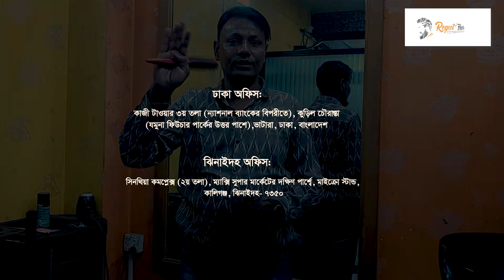সিস্টেমে টাক মাথায় চুল // Best Hair Replacement by REGENT HAIR Call# 01903 200300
🔥 নন-সার্জিক্যাল পদ্ধতিতে টাক সমস্যার সমাধান করুন REGENT HAIR এ 🔥
একমাত্র REGENT HAIR ই দিচ্ছে গ্যারান্টি ও যত্ন সহকারে হেয়ার রিপ্লেসমেন্ট সার্ভিস।
✴️ সুতরাং বিশ্বমানের প্রযুক্তি আপনার হাতের নাগালে থাকা সত্ত্বেও আপনি টাক থাকবেন কেন?✴️
▶️  তাই, টাক কিংবা চুল কমে যাওয়া সমাধানে মানসম্মত উপায়ে নন-সার্জিক্যাল হেয়ার রিপ্লেসমেন্ট করতে এখনই যোগাযোগ করুন REGENT HAIR এ,
🏩 ঢাকা অফিস 🏩
কাজী টাওয়ার, ২য় তলা, কুড়িল চৌরাস্তা,
(যমুনা ফিচার পার্ক এর পাশে) ঢাকা-1229
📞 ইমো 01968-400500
🏩 কালীগঞ্জ (ঝিনাইদাহ) অফিস 🏩
মেইন বাস স্ট্যান্ড, কালিগঞ্জ,
ঝিনাইদহ- ৭৩৫০।
☎️ ফ্রি পরামর্শঃ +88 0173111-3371 (হোয়াটস আপ+ ইমো)